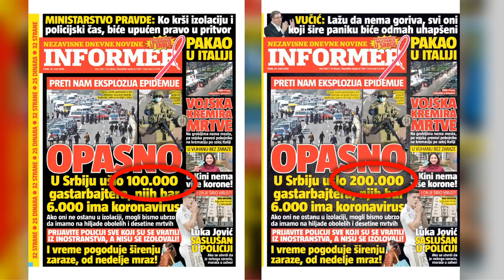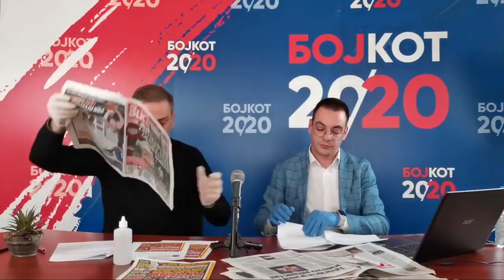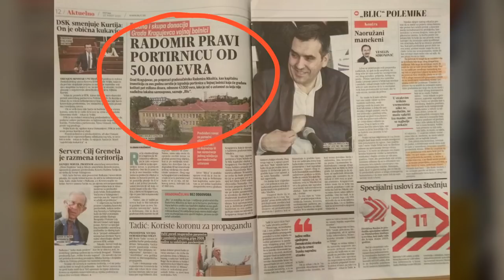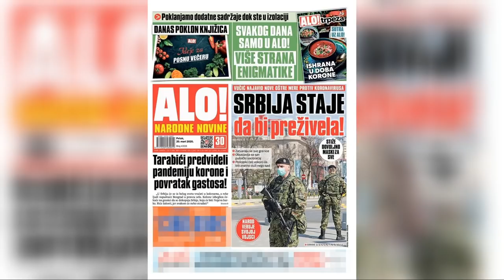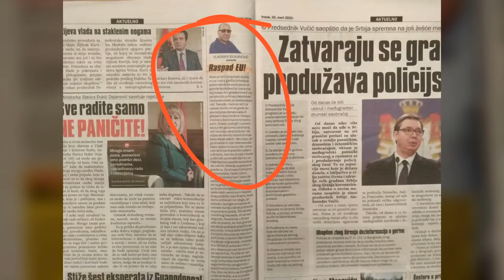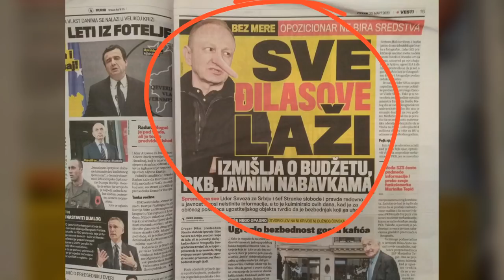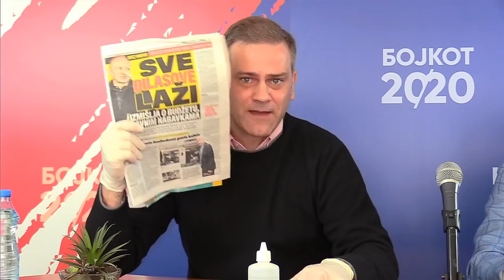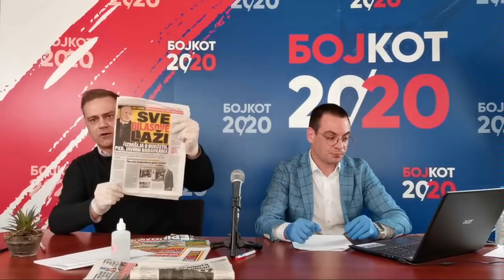Bastać i Borko: Vučićeviću nemoj da pretiš; i šta vidiš kad se pogledaš u ogledalu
Zamenik predsednika Stranke slobode i pravde Borko Stefanović i predsednik beogradskog odbora ove stranke i predsednik opštine Stari grad Marko Bastać, bili su gosti u "Prelistavanju" koje se emitovalo u petak 20. marta uživo na Fejsbuku.

Stefanović i Bastać su se zahvalili svim lekarima, medicinskom osoblju, apotekarima, pekarima, prodavcima u samoposlugama, vozačima javnog prevoza, komunalnim službama svih gradova i opština, taksistima i svim ljudima koji svojim radom i zalaganjem i izlaganjem riziku omogućavaju da Beograd i cela Srbija, kako tako funkcionišu.

 - Ljudi, svaka vam čast. vi ste heroji ove zemlje i oni aplauzi u 20 časova, iako su mali izraz zahvalnosti i solidarnosti, smatrajte da su svima vama upućeni - rekao je Stefanović i dodao da su oni počeli da dobijaju od građana dopise.

 - Otkaz radnicima koji rade na određeno vreme u predškolskim ustanovama u Beogradu. To smo dobili preko sajta Stranke slobode i pravde. Poštovani, od jutros zaposleni u predškolskim ustanovama se pozivaju u Direkciju radi raskida ugovora o radu. Moja supruga već godinu i po radi kao spremačica u PU "11 april" na Novom Beogradu, u petak 13. marta je pozvana da dođe radi produžetka ugovora o radu, međutim, jutros joj je saopšteno da zbog vanrednog stanja nema potrebe za produžetkom ugovora i dato joj je da potpiše otkaz ugovora o radu, što je ona odbila.

Tako smo sad ostali bez primanja, jer sam ja nezaposlen, a imamo ćerku studenta koja je inače dijabetičar - rekao je Stefanović i uputio ove ljude na advokate Stranke slobode i pravde, koji će pomoći svim pravnim savetima i radnjama i apelovao na sve poslodavce da ne otpuštaju radnike u ovo, kako je rekao, teško vreme.